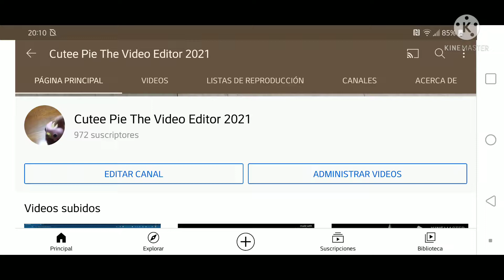2 de junio de 2021